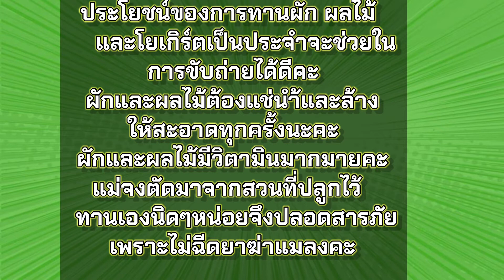เก็บผักในสวนฯทำสลัดไปกินที่ทำงาน, picked backyard salad leaves: make salad to eat at work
picked backyard salad leaves
backyard salad leaves take work